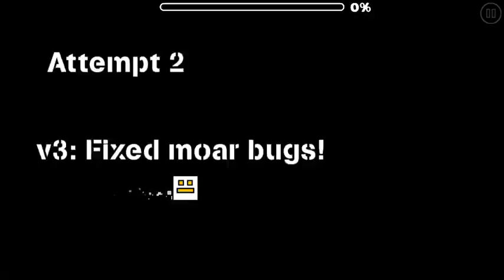Geometry Dash Demon- Hazardous Sanctuary by ZyZyx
Geometry Dash Demon- Hazardous Sanctuary by XyXys